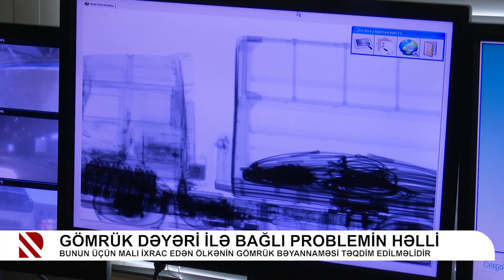Gömrük dəyəri ilə bağlı problemin həlli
Bunun üçün malı ixrac edən ölkənin gömrük bəyannaməsi təqdim edilməlidir